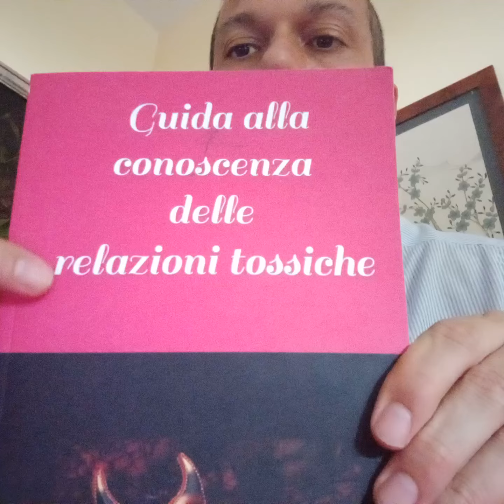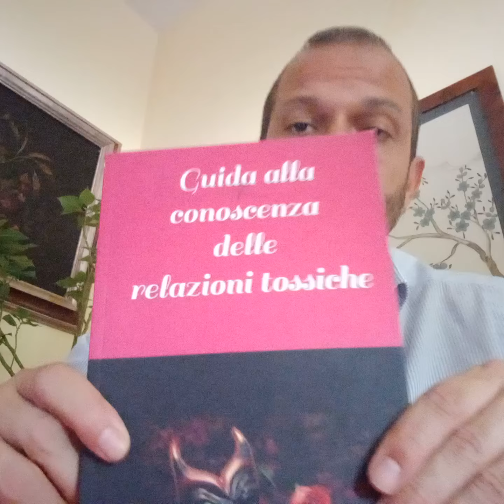❤️ Perché il narcisista ti rovina le vacanze?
Un narcisista (maschio o femmina) rovina le vacanze alla partner perché gode nell' infliggere dolore agli altri.

Se vuoi il libro 📖 per riconoscere le relazioni tossiche clicca qui👉🏻